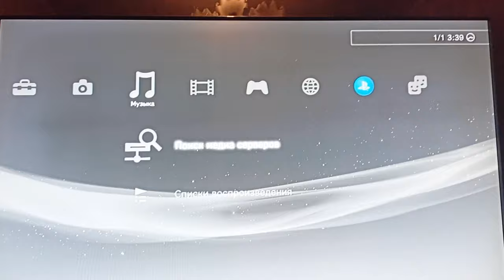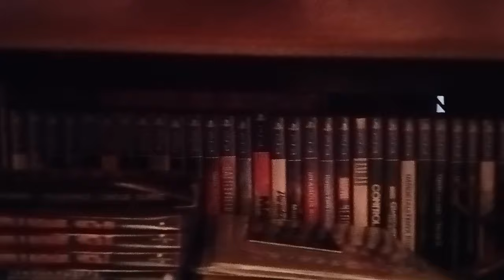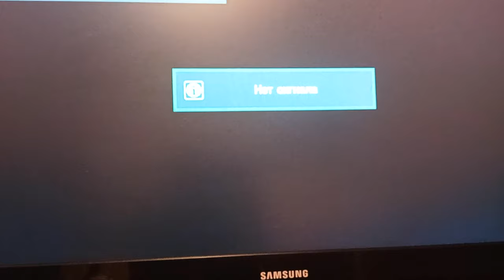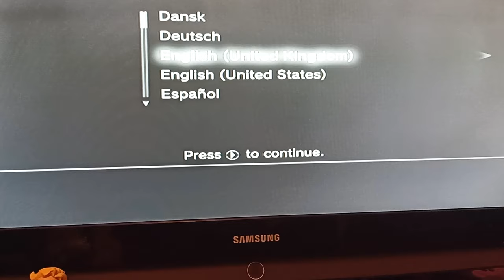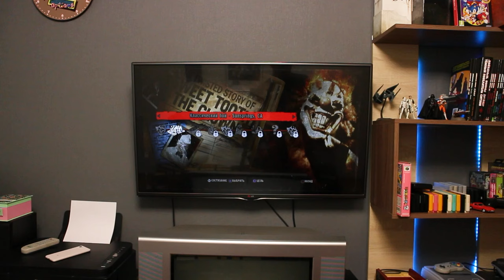Купил PlayStation 3 в 2024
Свершилось то, о чем говорили последне несколько лет на стримах, она появилась в моей коллекции)